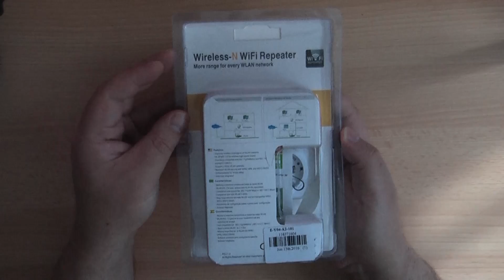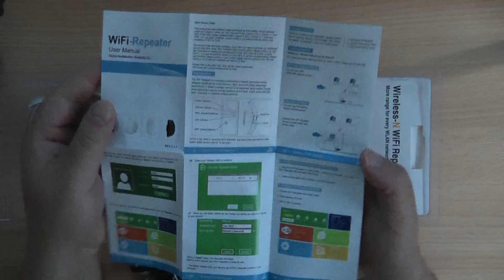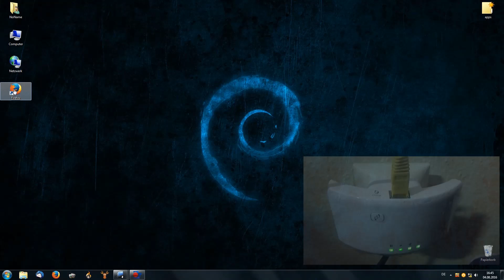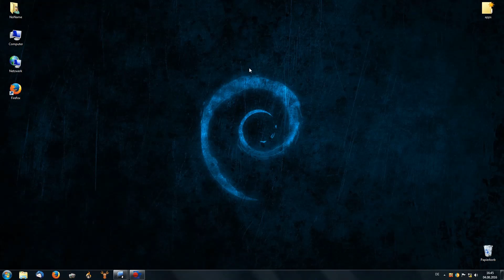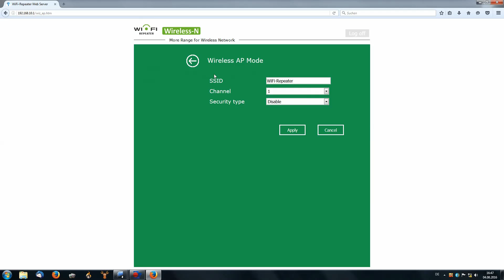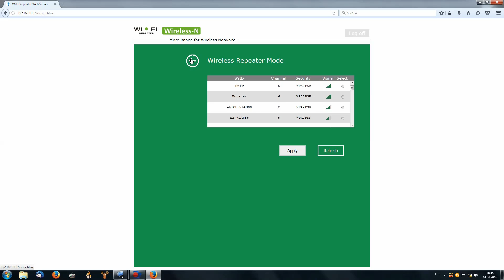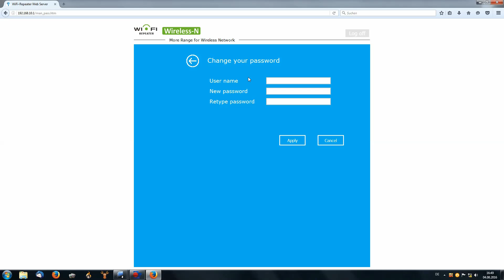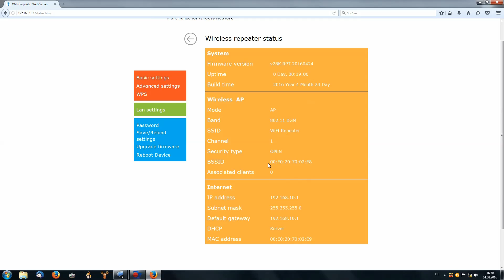WR01 2.4GHz 300Mbps Wireless N Repeater / AP [ unboxing - review - german/deutsch ]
Sehr flexibler WLAN Verstärker bzw. AccessPoint.
Besonders die Fähigkeit den Repeater um 90Grad zu drehen, finde ich sehr praktisch.

Produkt-Daten:
Model: WR01
Type: Wireless Router, Repeater
Interface: RJ45
Übertragungsrate: 300Mbps
WIFI Protokoll: 802.11b/n/g
Wireless Security: 64/128 Bit WEP, WPA-PSK, WPA2-PSK
Produkt Gewicht: 0.079KG
Produkt Größe: (L x W x H): 11.00 x 6.00 x 5.00 cm